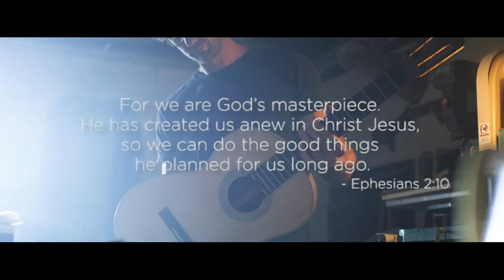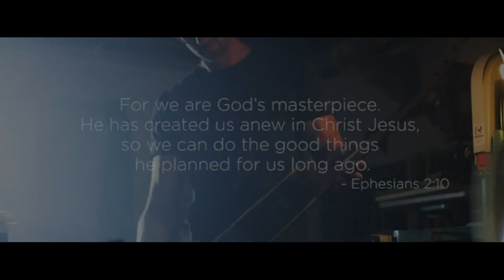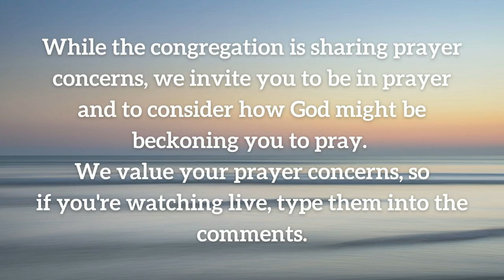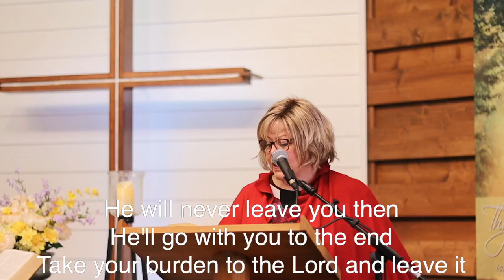Worship! Sunday, February 19, 2023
Join us for worship here at The Fount!